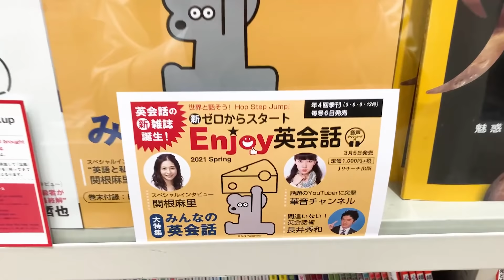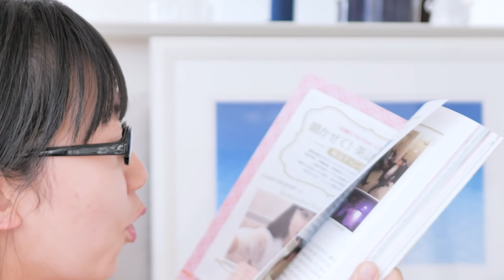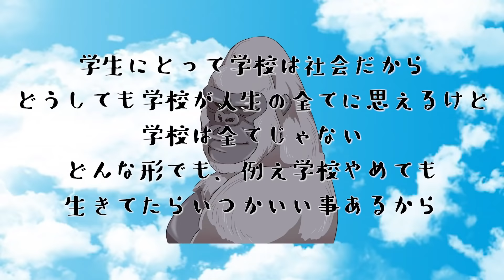ちょっとした報告、最近思う事、今後について。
華音です。今回は、嬉しい報告とそれに伴って最近の出来事や今後についてお話をしました。なかなかこういう時じゃないと言い出せないような内容ではあるけど、動画クリエイターとして、誰かに言葉を伝えられるなら誰も触れたがらないような内容でも声に出していこうと思いました。勿論これからも！少しでも悩んでる人や悲しんでる人、迷っている人に届けばいいなと思っています。誰かに届け！